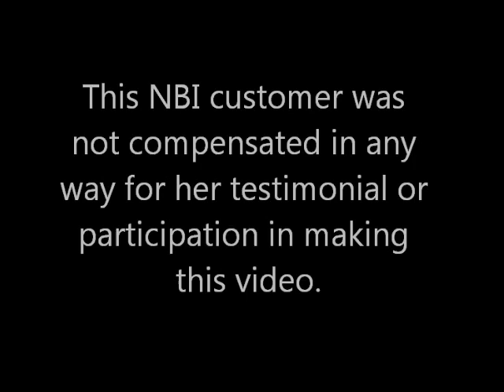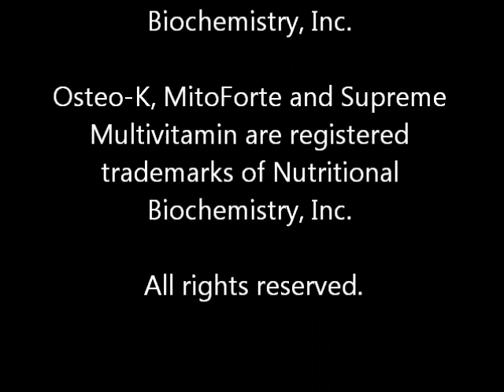Osteo-K Stopped Susan's Back Pain and Helped Her Avoid Spinal Fusion Surgery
Watch Susan talk about how Osteo-K stopped her back pain and helped her avoid back fusion surgery.

Formulated by physicians from Harvard, Cornell, MIT and Bastyr, Osteo-K's ingredients are clinically proven to decrease symptoms of osteoporosis and increases bone density.